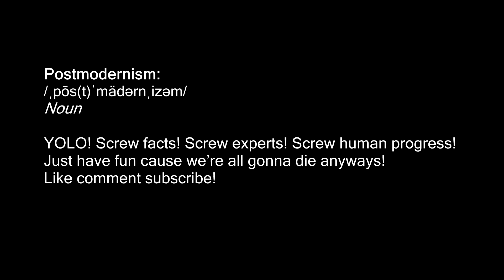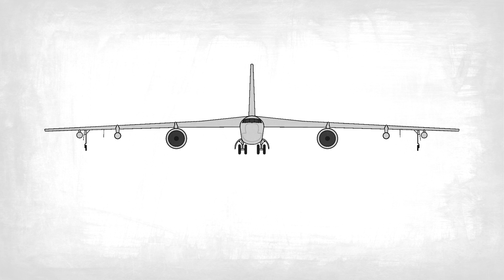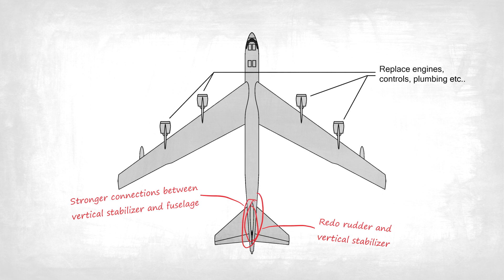The B-52 is Getting New Engines... Why Does it Still Need 8 of Them?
UPDATE: They chose Rolls-Royce’s F130

Yes, I did leave out why they needed 8 engines in the first place (it's because engines weren’t that powerful back in the ye olde days).

0:00 Intro
0:50 Why not use 2 engines?
1:41 What about 4 engines?
2:04 B-52's tail
2:30 Why rudder size matters
3:22 Yea we're sticking with 8...